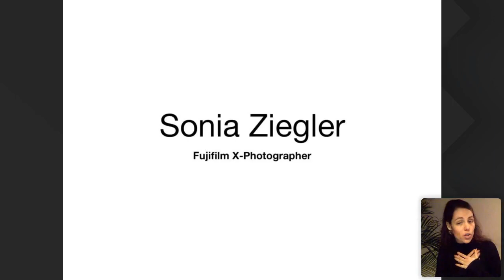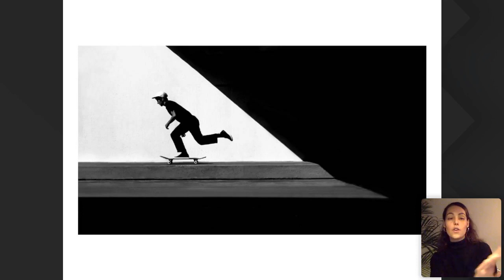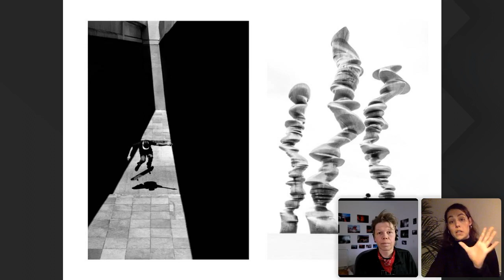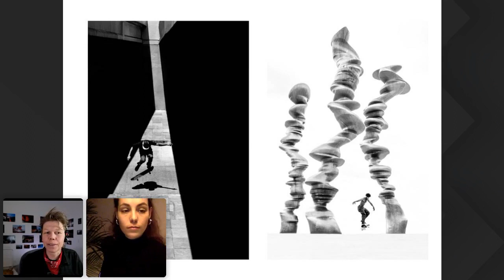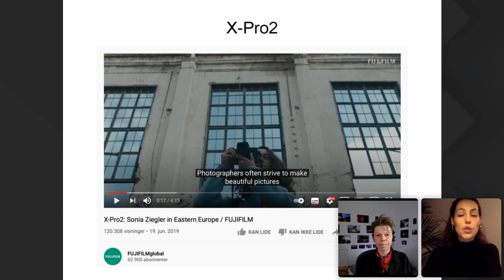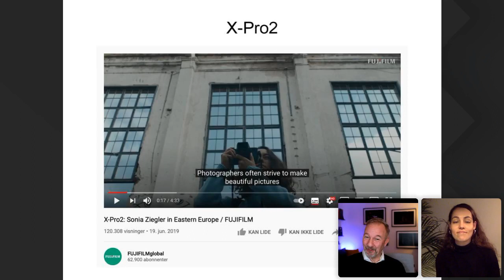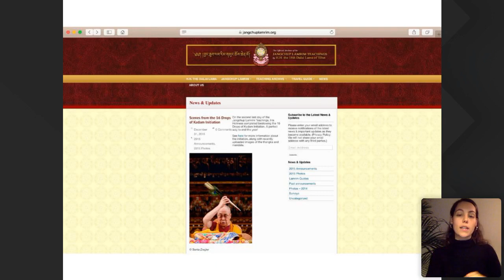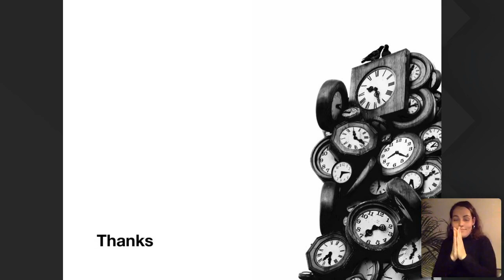Sonia Ziegler x XF27mm - FUJIFILM Nordic Webinar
Danish Fujifilm ambassador Sonia Ziegler shows her incredible travel, urban and street photography and also talks about testing the new FUJINON XF27mm F2.8 lens.